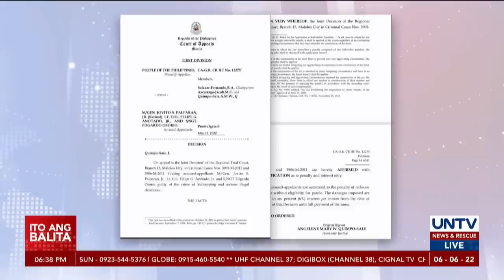Conviction ni retired MGen. Jovito Palparan sa kidnapping case, pinagtibay ng Court of Appeals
Pinagtibay ng Court of Appeals ang conviction ni retired Major General Jovito Palparan sa kasong kidnapping at serious illegal detention.

Kaugnay ito ng pagdukot at pagkawala ng dalawang estudyante ng University of the Philippines na sina Sherlyn Cadapan at Karen Empeno.